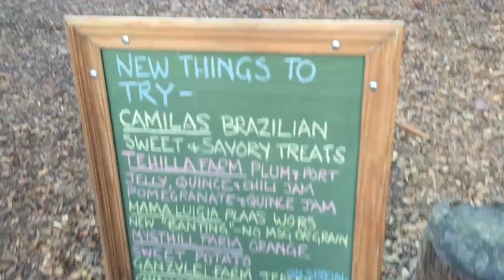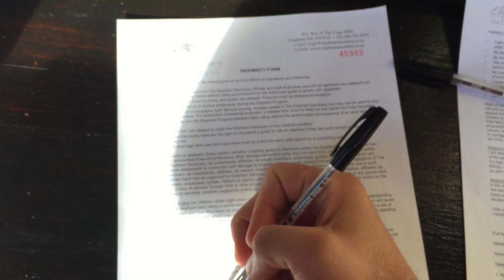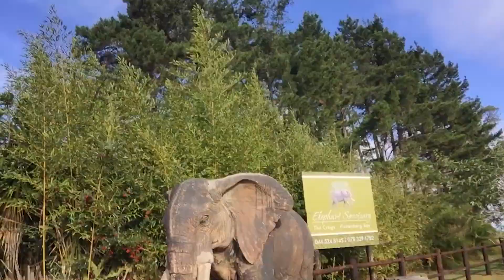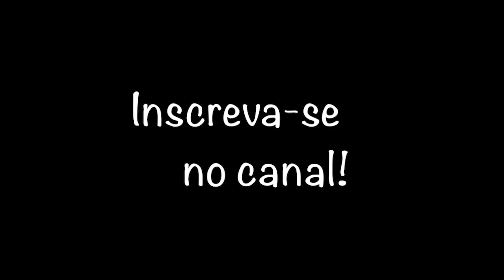Santuário dos Elefantes na África - Estevam Pelo Mundo